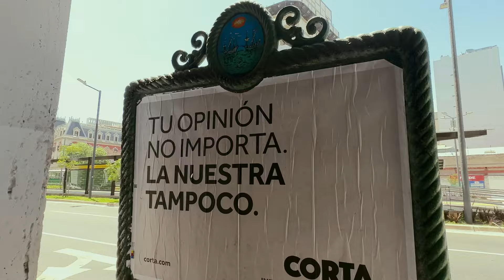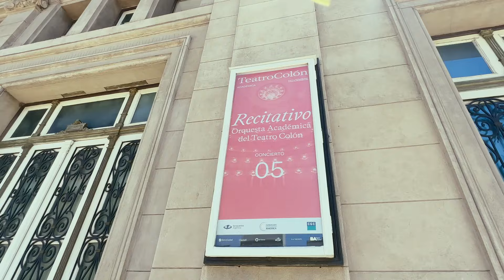[4K] Buenos Aires: Un viaje cinematográfico que te enamorará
🎥 Descubre los lugares más increíbles de Buenos Aires en 4K 🇦🇷
En este video cinemático, exploramos los rincones más icónicos y espectaculares de Buenos Aires, Argentina. Desde el histórico barrio de San Telmo hasta la modernidad de Puerto Madero, pasando por la tranquilidad de la Reserva Ecológica, la majestuosidad del Obelisco, el místico Planetario y el impresionante Ateneo Grand Splendid, una de las librerías más hermosas del mundo. Además, damos un toque natural con imágenes del Delta del Tigre.

Cada toma captura la esencia de la ciudad, con transiciones suaves y efectos visuales que harán que te sientas como si estuvieras allí. Si amas el cine, la fotografía o simplemente buscas inspiración para tu próximo viaje, este video es para ti.

🙌 Tu opinión importa: ¡Dale un like si disfrutaste el video y cuéntame en los comentarios qué lugar te gustaría visitar o cómo puedo mejorar! Gracias por tu apoyo, es clave para seguir creando contenido. 🌟

El video esta grabado con:
iphone 14 pro
dji mini 2.